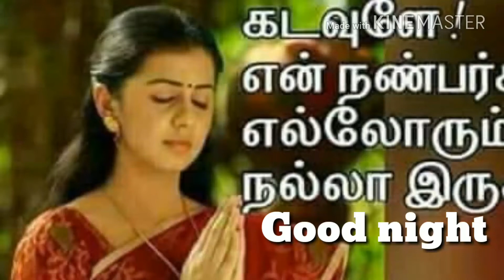என் நண்பர்களை அனைவரும்..நல்லா இருக்கணும்..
எல்லோரும் நல்ல இருக்கணும் ~ இனிய இரவு வணக்கம்.